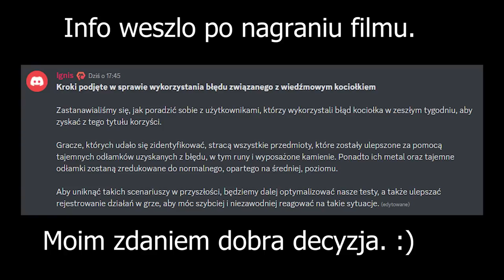⭐ BŁĄD, KTÓREGO NADUŻYWANIE PRAWIE ZNISZCZYŁO RYWALIZACJE NA W59 ⭐ SHAKES & FIDGET ⭐ N3UTR4L ⭐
Siemanko!
W dzisiejszym odcinku omówimy błąd, który wystąpił pod koniec poprzedniego tygodnia związany z surowcami do kowala.
Miłego oglądania!